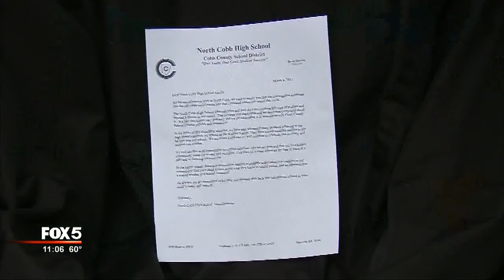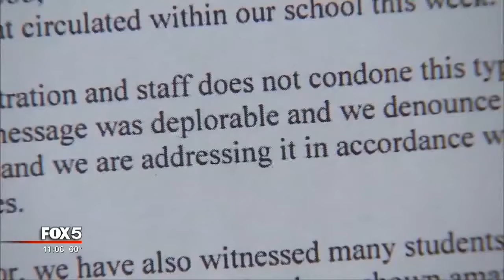Parents pack school board meeting after racial, threatening post surfaces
Outraged parents packed the Cobb County School Board meeting Thursday, demanding answers about the safety and education of their children after a post on social media, school officials said a student at North Cobb High School posted. Parents believe the school district took the post too lightly.

“It’s not a black thing or a white thing, it is a safety thing for all children at North Cobb High School,” said parent Ashley Mitchell.  “The administration did not handle the situation at all.”

WATCH: Hear what parents have to say in their own words
IFrame

In a tirade littered with profanity and the “N” word, the male student referred to pulling “a Hitler” and exterminating Black people with a mass genocide.

Katherine Santos read the post at the school board meeting, she said because she wanted the board to hear it out loud and understand why parents are so troubled about it.

“We were told it’s not a threat, not a specific threat, that is just ridiculous,” said parent Katherine Santos.

Parents said the notification they received from the school was vague and they are still waiting for answers as to what action, if any the school has taken.

“First of all we would like to have more information when something occurs, we had a very vague email, I had no idea what it meant, it was a page of nothing,” said parent, Lynn Roach.

Members of the NAACP and SCLC who attended the meeting said they would be there all the way with the parents.

“We will do what is necessary to make sure that the board attends to them and respects them,” said Dr. Ben Williams, President of the Cobb County Chapter of the SCLC.

Cobb County Superintendent Chris Ragsdale opened Thursday’s meeting by saying that the district’s priority is the safety of all children.

The school district could not comment on disciplinary action, if any, but said it was an ongoing investigation.

NEXT ARTICLE: Last name 'Allah' rejected on birth certificate